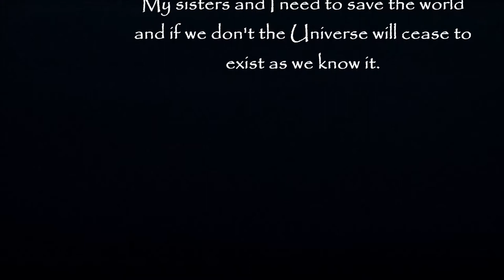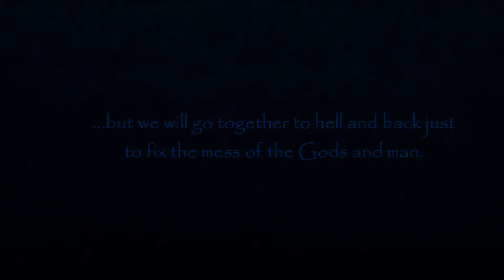Thunderstorm Book Trailer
Amazon UK
Amazon CA

What you thought you knew about the BIBLE. is about to CHANGE.

What if you found out you were the granddaughter of the first woman, no not Eve, but Lilith? After 150 years Dika Edens, the oldest of 4 girls each destined to live forever finds out that very thing. She is not sure if it is a curse or a gift from the Gods. All she knows is the man that has informed her of this has way too much guilt on his shoulders regarding her and her past. Chrome is her Guardian but that does not mean he can protect her from everything. He should be the first one to know that - since he is the one telling her that she must save the world.

My name is Dika, I am an American born Hungarian, Polish, Spanish Gypsy with a little bit of something special, born right here in the green state of Oregon, home of the Beavers. History would be changed in a matter of a few words spoken from the man that has been haunting my dreams. My sisters and I need to save the world and if we don't the Universe will cease to exist as we know it.

My name is Chrome Jai, Dragon Guardian to Dika Edens, created to protect her from the evils of the first human woman mother of mankind. I will protect her as she fights to save the humans, but her first assignment will be to make it through the first 48 hours and find her Aunt and her Grandmother.

We will go together to hell and back just to fix the mess of the Gods and man.